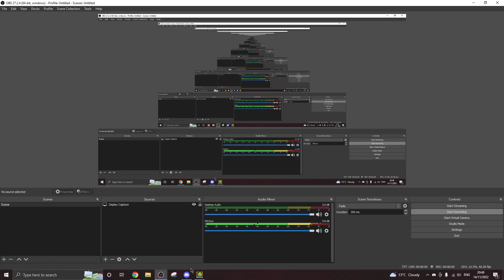MAGNOLIA 100% (70th Hard Demon)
completion is like 30 seconds in idk
This level sucks A LOT. Really bad and its carried by one wave at 70 while the rest of it ranges from pretty easy to quite hard and yeah no this is one to avoid. It's partly made by Endlevel so thats a fairly good sign as to why.
Attempts: 408
In-Game Difficulty: Hard Demon
Personal Difficulty: Insane Demon
HDL Placement: Above DIstorzona, Below Mirror Tempest